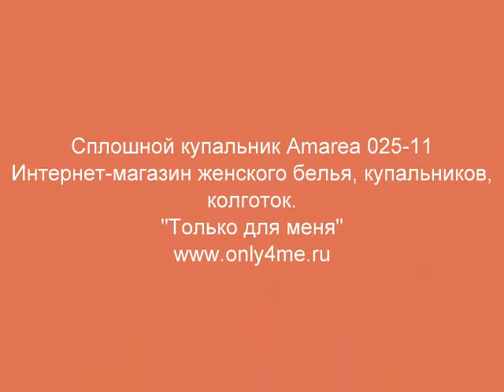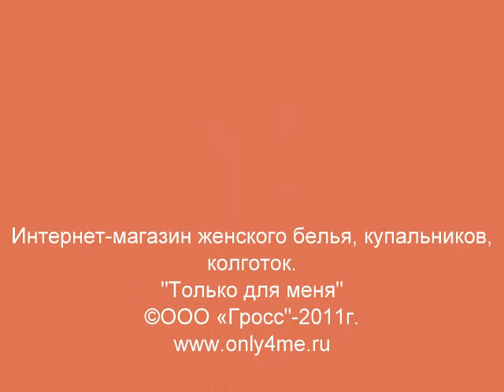Сплошной купальник Amarea 025-11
Торговая марка: Amarea
Состав материала товара: 72% полиамид, 28% эластан
Страна производитель: Италия